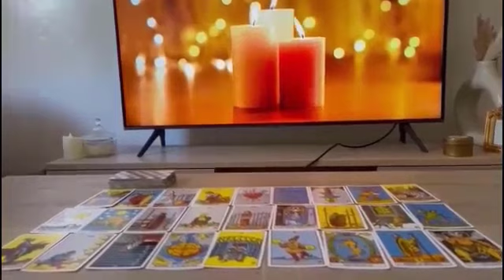SAGITTARIUS 🔮I DIDN'T DO THIS READING ALONE... SPECIFIC MESSAGE DELIVERY! AUGUST 2023 LOVE TAROT ❤️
Sagittarius Love
Sagittarius 2023
Sagittarius today
Sagittarius AUGUST

Sagittarius Love
Sagittarius 2023
Sagittarius today
Sagittarius AUGUST

live tarot card reading,fortune telling reading,professional tarot reading near me,card reading online,professional tarot reader,